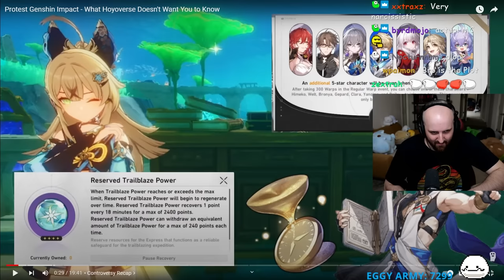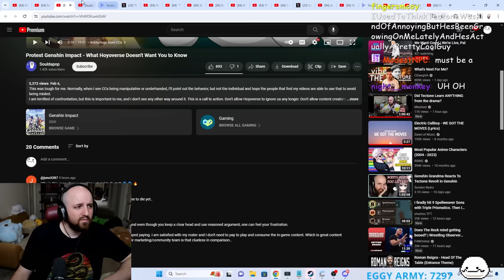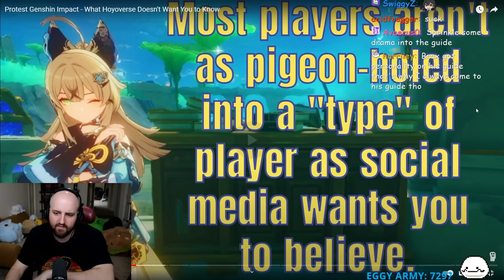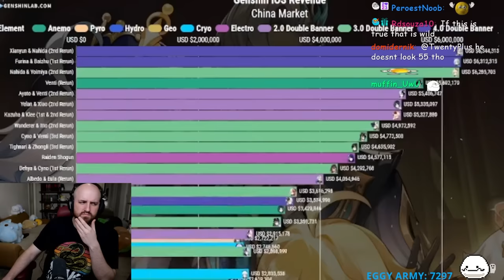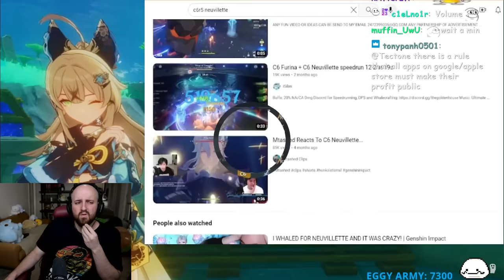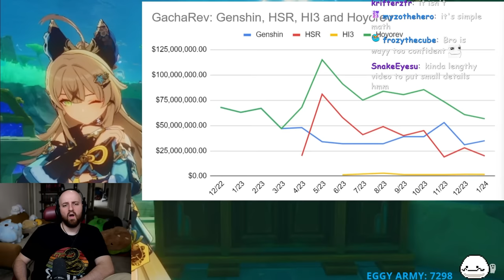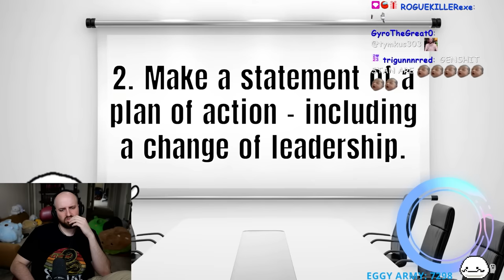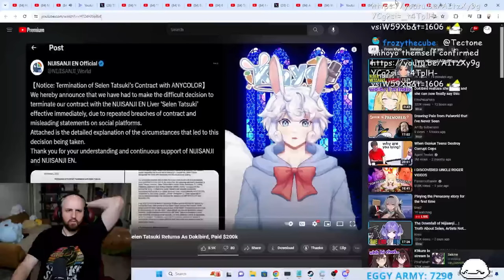is HoYoverse LYING About Numbers To STOP The Boycott?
Protest Genshin Impact - What Hoyoverse Doesn't Want You to Know

OTK
Tectone
Tectone React
Otk react